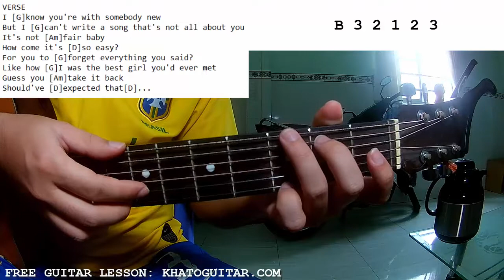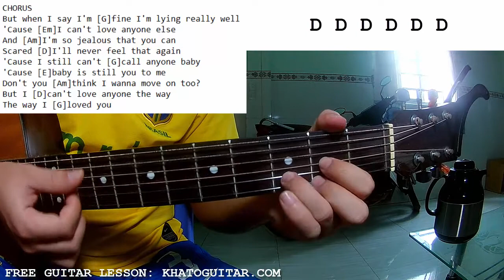Olivia Rodrigo - Baby Is You | Guitar Tutorial